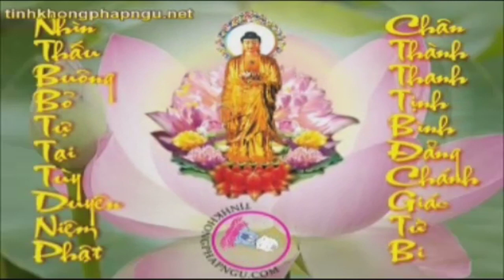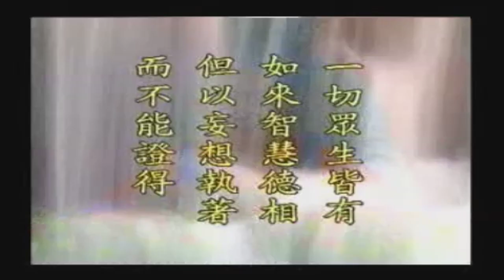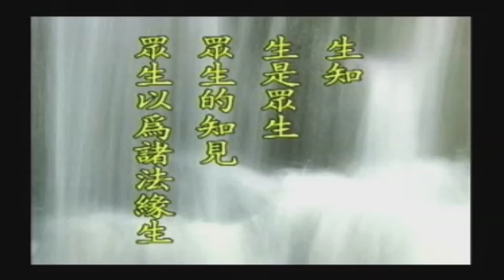Kinh Kim Cang Giảng ký Tập 1 - Pháp Sư Tịnh Không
Kinh Kim Cang Bát Nhã Ba La Mật Giảng ký Tập 1
- Giảng tại Cư Sĩ Lam (Singapore)